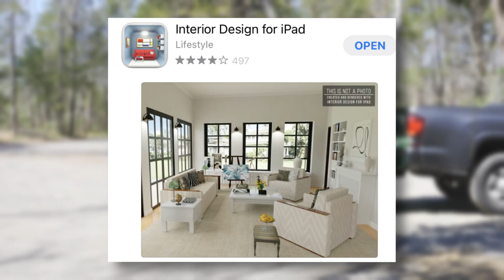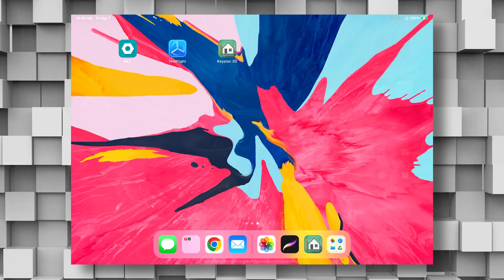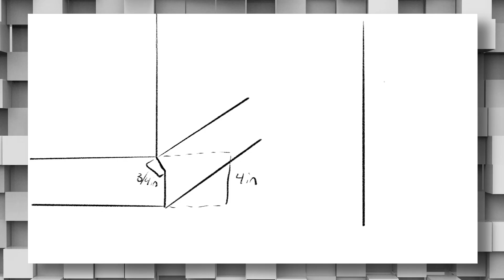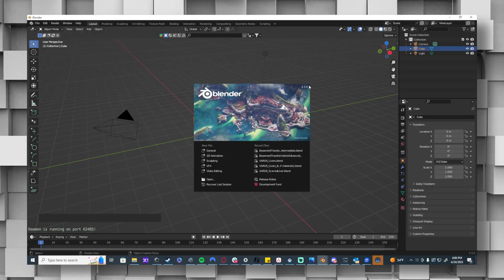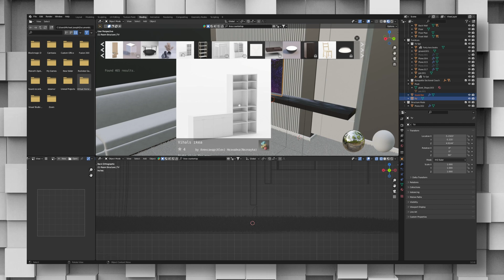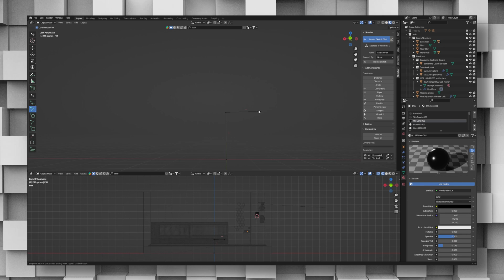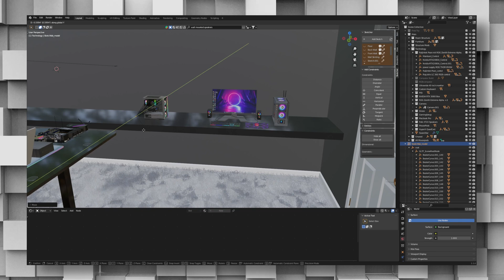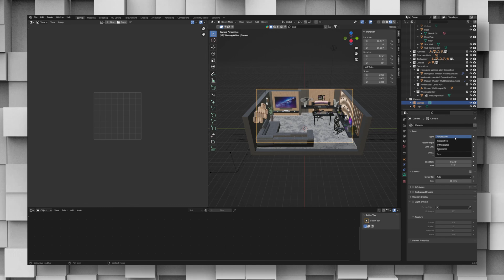Designing My Dream Room In 3D [Beginner to Advanced Methods]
There are a lot of free apps out there to design your room in 3d, but as you'll see, they're extremely limited. I decided to redesign my basement room to create my dream room I can use for gaming, productivity, and as a YouTube studio. To visualize my dream room in 3D I used a free app called Keyplan 3D as well as Blender to see what's possible with each method depending on how much effort you want to put in and how detailed you want it to be.

I hope this video gives you some inspiration for your own room transformation!

(Say "MJ sent me" in general channel)

Equipment + Software
Sony ZV-E10
Diety D4 Mini
Ronin RS 3

Chapters
0:00 Intro
0:33 My Basement Room
1:12 Getting Measurements
2:12 Keyplan 3D Design
3:37 Blender Design
6:34 Spiritual MJ Appears
9:50 Final Renders